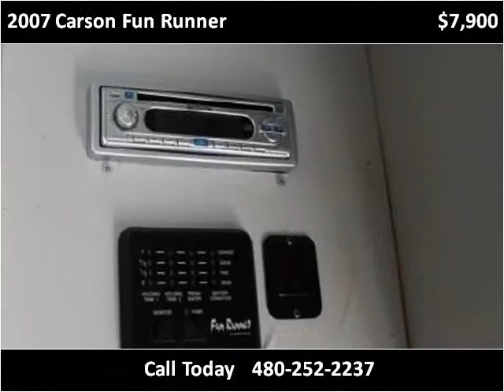2007 Carson Fun Runner Used Cars Mesa AZ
This 2007 Carson Fun Runner is available from Rowley White Auto & RV.